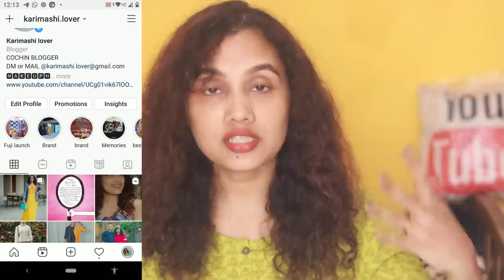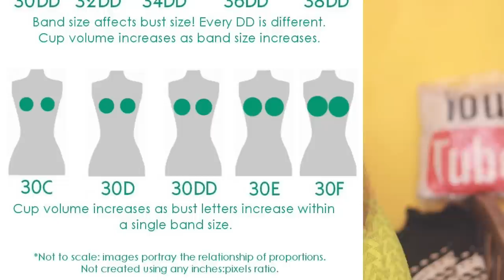Best minimizer bra for Round lifted Breast|My guarantee|karimashilovernew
Karimashi

- Top :
- Lipstick :
- Earrings :
- Others :

Big  🐻  Hugs❤️